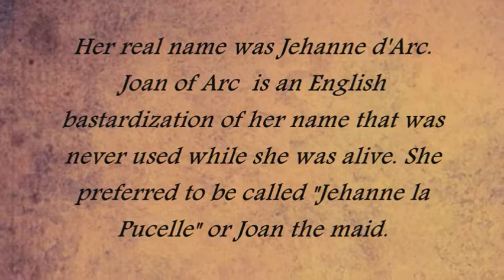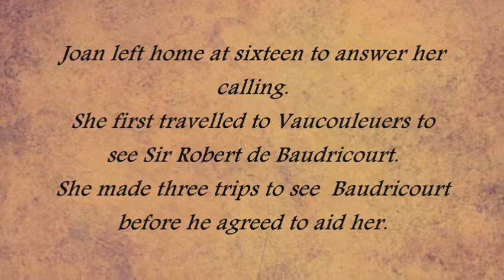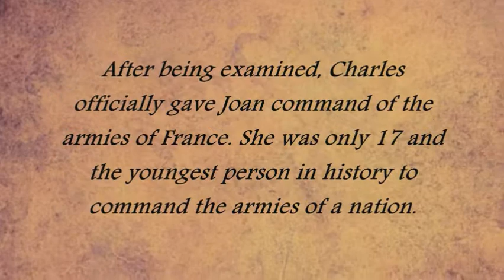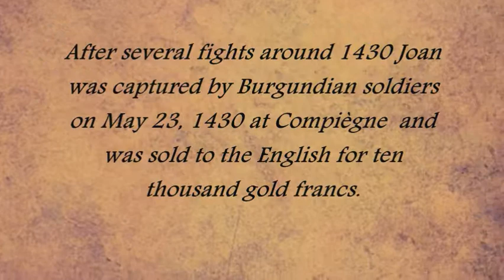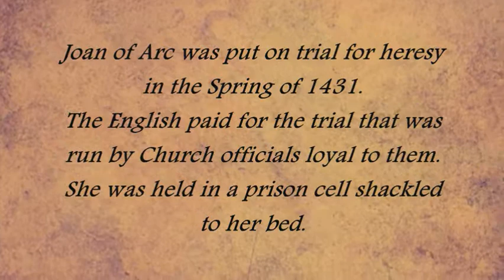Jeanne D'Arc | La Pucelle D'Orléans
A brief tribute video to one of the most important martyrs of France during the 15th century:

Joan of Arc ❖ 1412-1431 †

Song: Here comes the King